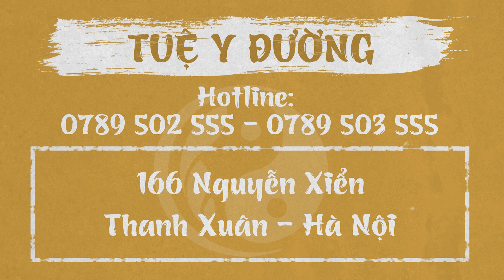VÔ SINH HIẾM MUỘN Ở NAM GIỚI - ĐIỀU TRỊ VÔ SINH HIẾM MUỘN BẰNG Y HỌC CỔ TRUYỀN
Theo quan niệm y học cổ truyền: Đàn ông chủ về tinh khí do thận là gốc, vì thận tàng chứa tinh hoa của ngũ tạng và tinh sinh dục. Thận khỏe thì tinh khí đầy đủ, tinh ba của ngũ tạng dồi dào, rất dễ thụ thai, sinh con khỏe mạnh, thông minh. Thận yếu làm tinh khí khô cạn, không thể tàng chứa tinh khí, không sinh tinh, tinh ít, tinh loãng không thể có con hoặc có con yếu ớt, bệnh nhiều, không thọ. Y học cổ truyền trên thực tế đã điều trị vô sinh - hiếm muộn hàng ngàn năm nay, có hệ thống lý luận và thực tế lâm sàng của nó. Vậy vô sinh hiếm muộn ở nam giới điều trị bằng y học cổ truyền như thế nào? Hãy cùng theo dõi trong video này nhé!**
🏥  Địa chỉ: Phòng khám Tuệ Y Đường -166 Nguyễn Xiển - Thanh Xuân - Hà Nội
THỜI GIAN KHÁM BỆNH:
💊 Tất cả các ngày trong tuần: Sáng từ 8h00 - 12h00 // Chiều từ 13h30 - 21h00